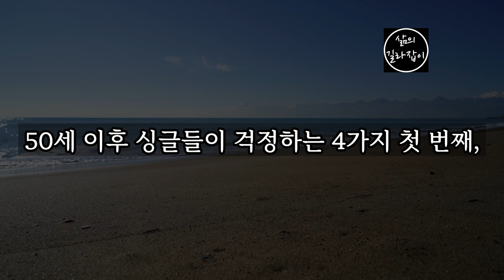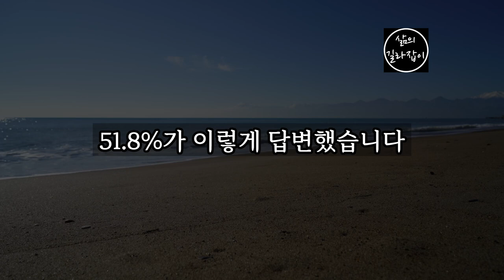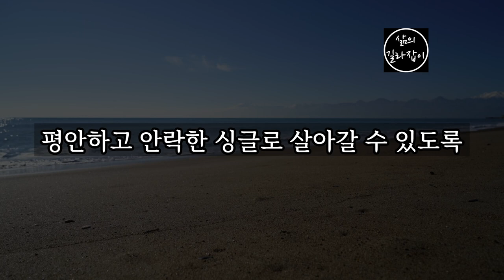노후에 혼자 사는 사람들의 4가지 걱정 │ 노후대비 노후연금 노후준비